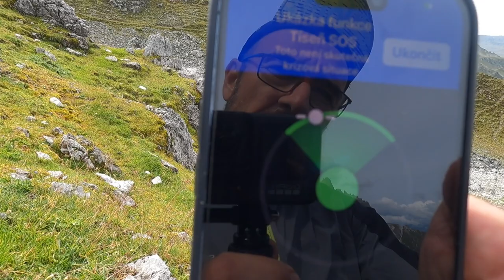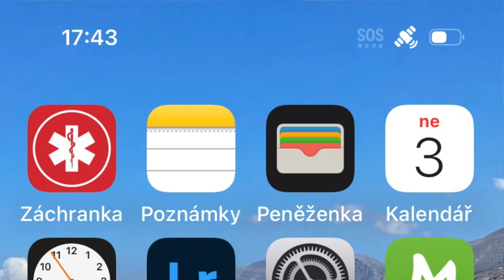Stubaiské Alpy 2023: 3 dny | ↔107 km | ↑8200 m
Třídenní běh/pochod Stubaiskými Alpami, září 2023. Testování bot Altra Lone Peak 7 a satelitního signálu na iPhone 14 PRO.

Slevový kód do obchodu top4running: EURUNNER
Odkaz na boty Altra Lone Peak 7:

Den 1: 0:00 - 5:26
Den 2: 5:27 - 8:40
Den 3: 8:41 - 16:06